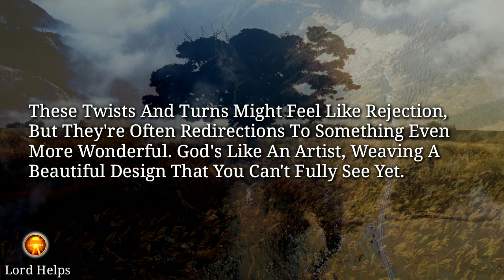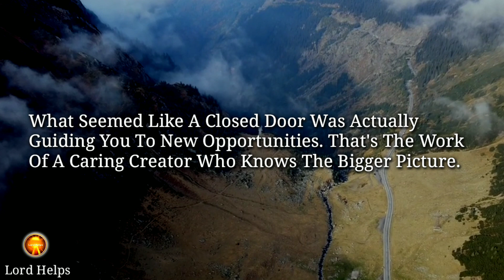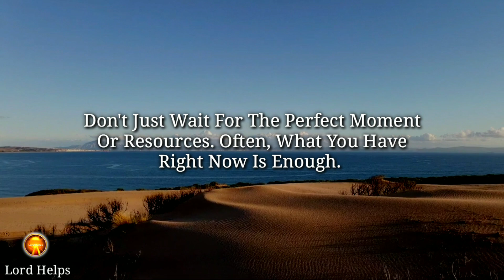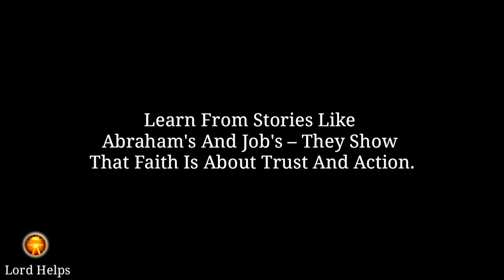JESUS SAYS- "I AM WATCHING EVERYONE INCLUDING YOU MY CHILD | God's Message Today |Lord Helps Ep~1118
Brief Introduction Of This Video 👇👇

"Life Doesn't Always Go As Planned, And That Can Be Disappointing. But In These Moments, Remember, There's A Higher Plan At Work.
Think About Those Times When You Felt Let Down, Only To Later Realize That Those Disappointments Paved The Way For Something Incredible. What Seemed Like A Closed Door Was Actually Guiding You To New Opportunities. That's The Work Of A Caring Creator Who Knows The Bigger Picture.
The Holy Spirit Speaks Softly, Guiding You. Learn From Stories Like Abraham's And Job's – They Show That Faith Is About Trust And Action.
Remember, Your Actions Reflect Your Faith, And God Is Watching Your Every Move.

1》 This video is made for Teaching/Motivational purposes.
2》This video has no negative impact on anyone. (Inspired by Joel Osteen)

Team,
Lord Helps